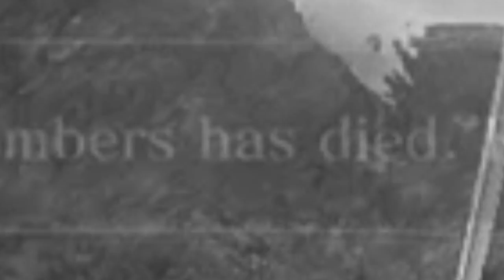RIP IronKaanon (Dark Souls III)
good night sweet prince